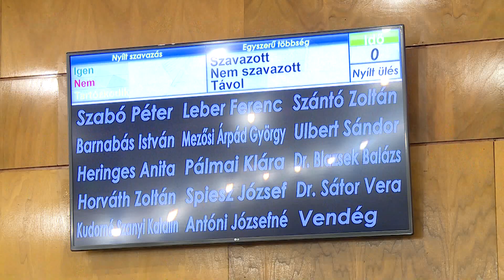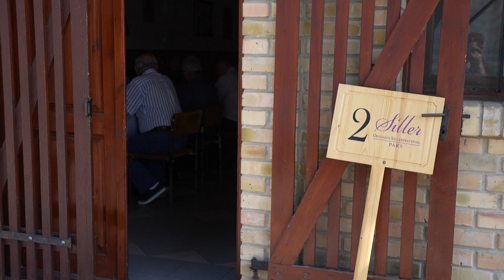Két új tag kezdheti el munkáját a Paksi Települési Értéktár Bizottságban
A képviselő-testület legutóbb arról is tárgyalt, hogy lemondás miatt megüresedett két pozíció, amit pótolni kell. Dr. Fazekas Ferenccel, a városi múzeum igazgatójával és Győrffy József festőművésszel kiegészülő grémium októberben ülésezik legközelebb.